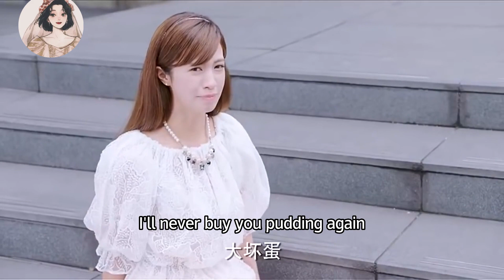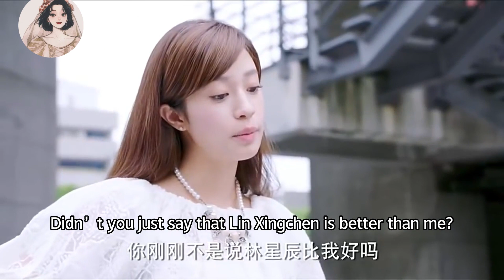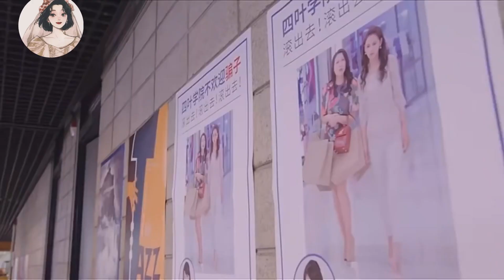同學們把灰姑娘當僕人使喚，殊不知她是霸道總裁的未婚妻！🥰My Little Princess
qadgzb
 該劇講述了擁有公主病的千金小姐林星辰#張予曦 在苦追富二代#mike 的過程中屢屢受挫並最終收穫真愛的故事。